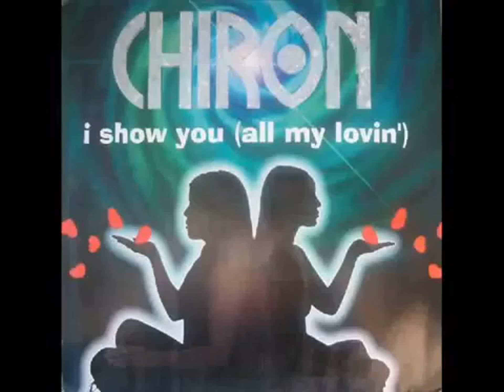Chiron I show you all my Loving`